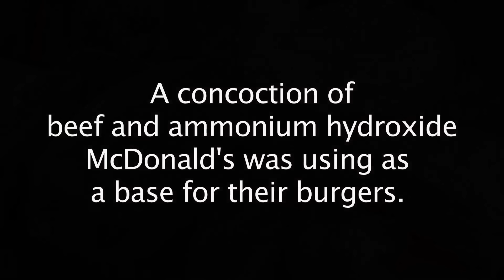It's Back! (Really?) McDonald's Pink Slime - Leaked, undercover footage!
Is it back?  The pink slime which cast a shadow on McDonald's and other fast food giants?